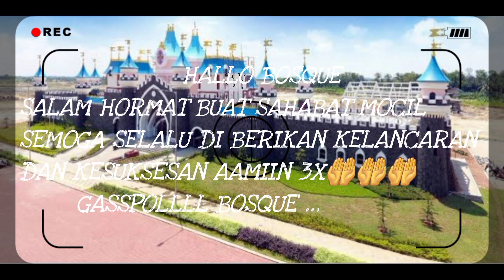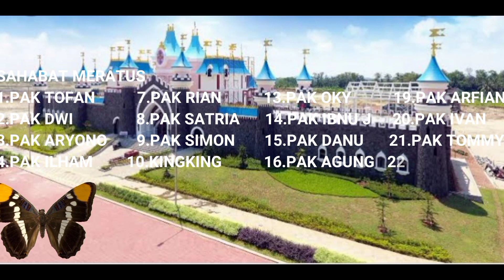MODERNLAND CILEJIT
*Developer Modernland Realty Tbk yang mana di tangerang sudah ada yakni modernland cikokol.
*Kawasan kota mandiri di stasiun cilejit dengan luas 1000 Ha*
*Akses mudah di jangkau *
# Sangat dekat hanya 20 menit ke BSD
#30% lahan penghijauan dan 10 Ha untuk central park
Tersedia 3 Tipe yakni
1.Rumah sederhana ( RS).
2.Real estate( RE).
3.Ruko atau Rumah usaha .

Modernland cilejit merupakan hunian dengan konsep *resort living* yang sempurna dengan berbagai keunggulan yakni
a.Stasiun cilejit langsung gate sendiri
b.Stasiun cilejit 1 jam menuju tanah abang jakarta pusat.
c.Rencana exit pasar barat yaitu Toll JORR 2 serpong balaraja.
d.Water park
e.Theme park
f.School
g.Jogging track
h.Komersial area dan pasar modern

RS type unit:
RS  22   5 x 12 : LB 22  ; LT 60
RS 27    6 x12  : LB 27  ; LT 72
RS 36    6 x 12 : LB 36  ; LT 72

RE type unit :
RE  27   : 6 x 12  : LB  27 ;  LT 72
RE 36    : 7 x 12  : LB  36 ; LT  84
RE 45    : 8 x 12  : LB  45 ;  LT 96

Benefit:

*Fresh property project
*Investasi yang menjanjikan
* Nyaman dan aman
* Akses selangkah dari stasiun cilejit.

Ibu Hety Chermayanti
PIC PROJECT MODERNLAND
Project lain
KANA PARK
AMARA VILLAGE
TELAGA LEGOK

Terima kasih.